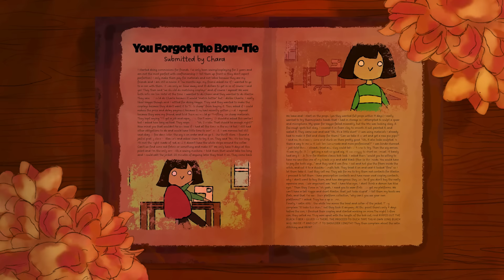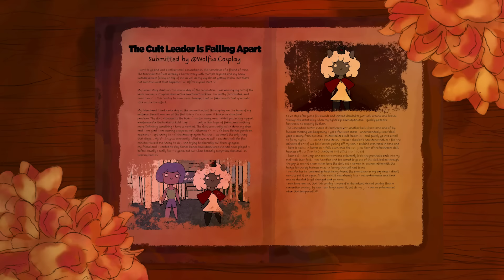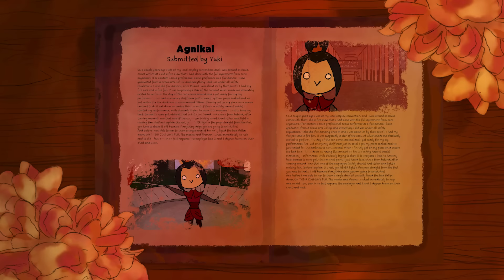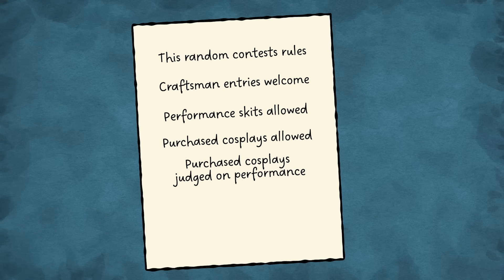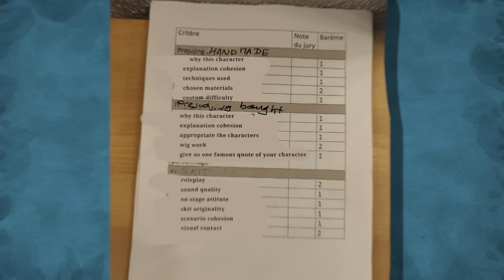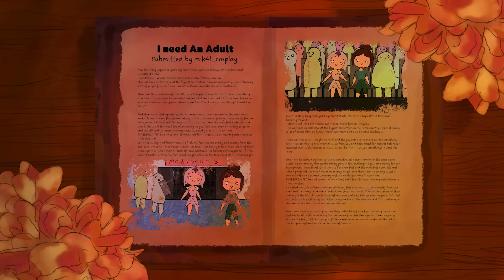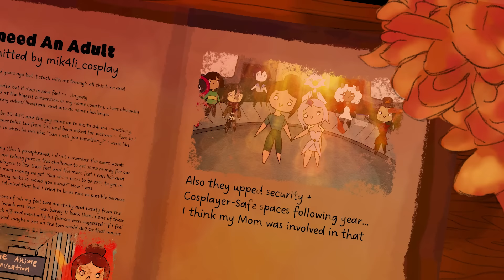Disgusting Couple wanted to LICK her FEET - Cosplay Horror Stories Animated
Each story was submitted by a member of The Space Craft discord, all stories have been rewritten for dramatic purposes by me, with edits and in the case of “Agnikai” completely rewritten by my older brother, Roarke.
Some true details have been added to the original stories via asking the original posters follow up questions, and some details were changed for the sake of drama and are not true, like the furrys probably weren’t in the front row, but it made the animation funnier. The original stories are shown in the story book transitions.
These are all presumably true stories, but no proof was required to submit the stories, so the validity or accuracy of them is unknown.
Some people have chosen to not remain anonymous, and In those cases their social media links are above, others have chosen to remain anonymous.
No Caricatures are meant to accurately represent anyone involved in any story.
A thank you to my sister Maddie for being the voice of “Flowey”

Merch!

Creepy Couple Tries to LICK Cosplayer’s FEET - Cosplay Horror Stories Animated